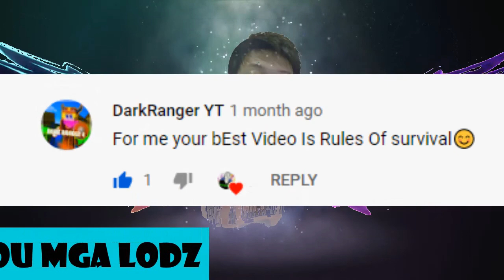MAY INVISIBLE SA CR! with OLIVER (RULES OF SURVIVAL)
muntikan na akong mamatay sa cr mga lodi!